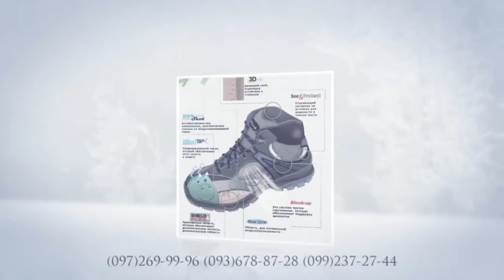Обувь для трекинга походов в горы охоты туризма pilgrim киев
9229